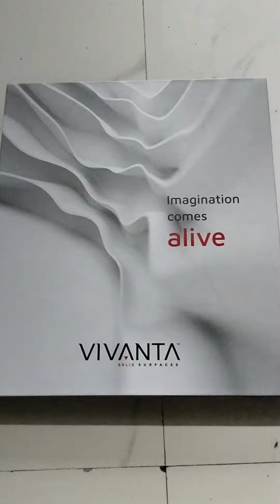Vivanta acrylic solid surface | Available on IndiaMART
vivanta acrylic solid surface

Product Details:
Corian acrylic solid surface

Dharmraj Gupta
FLOOR-GRD
 1546
 SANGAM NAGAR HUTMENTS
 SALT
PAN ROAD
 ANTOP HILL
 Mumbai
 Mumbai City

Maharashtr
 a

 Mumbai
 Maharashtra
 400037